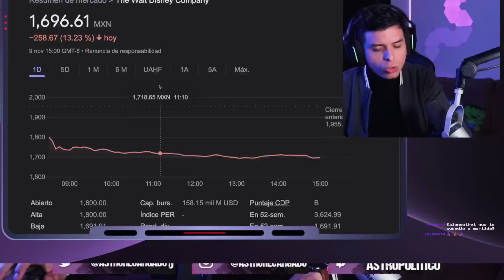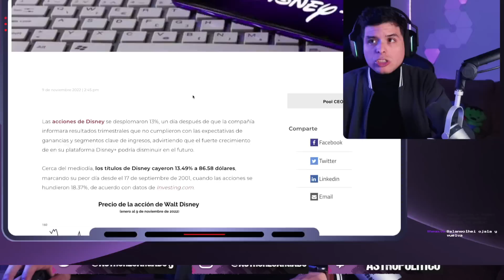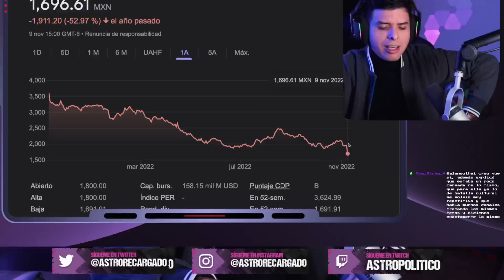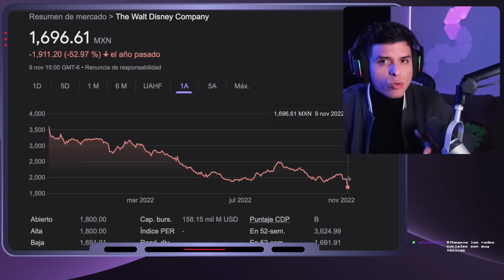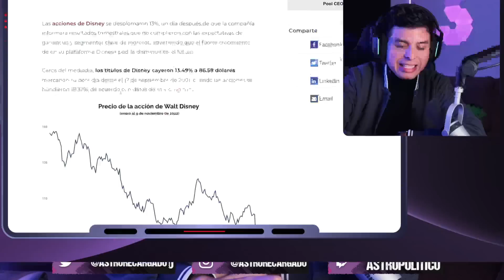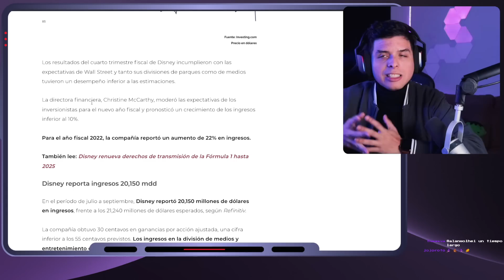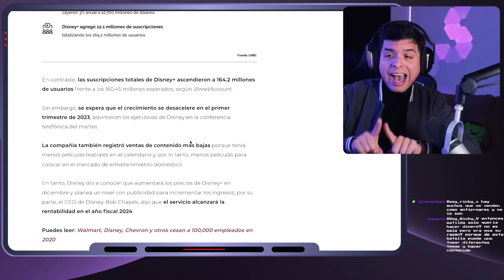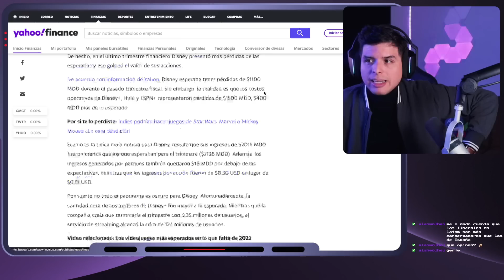🔥 Disney pierde el 52% de sus acciones 🤣 Una de las mayores caídas en su HISTORIA 🌈 Progres LLORAN